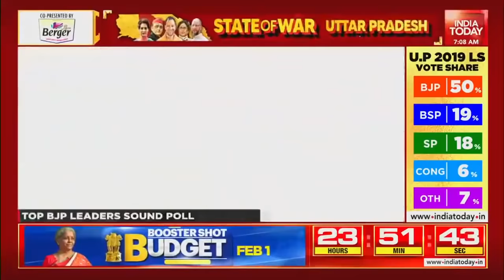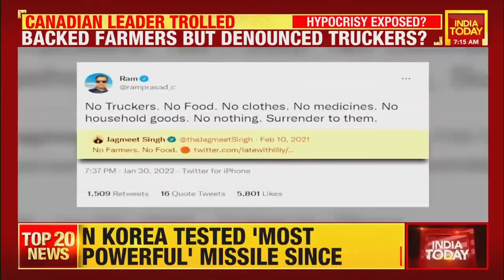Stage Set For Stormy Budget Session; Poll Panel's Key COVID-19 Review Meet Today | Morning Newswrap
Catch all the latest updates of the day that made headlines today only on India Today.